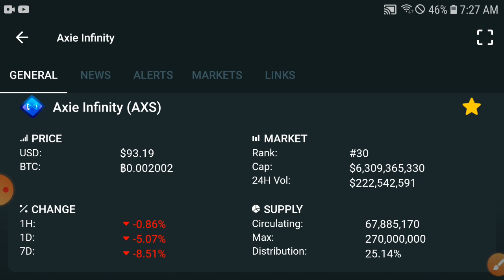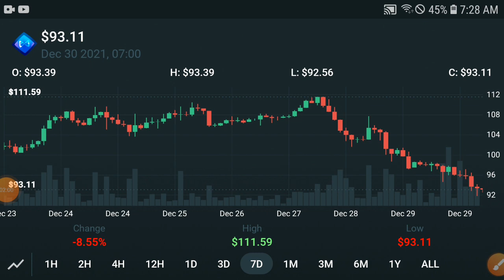Axie infinity Big Pump! || AXS Coin Price Prediction Update! AXS Today News and Analysis